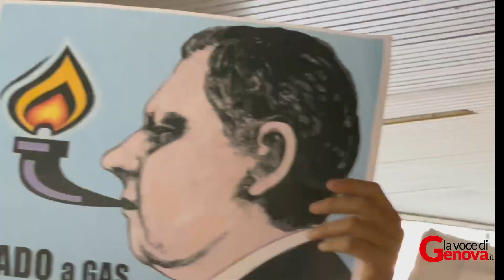“No al rigassificatore tra Savona e Vado Ligure”. Il presidio davanti al consiglio regionale